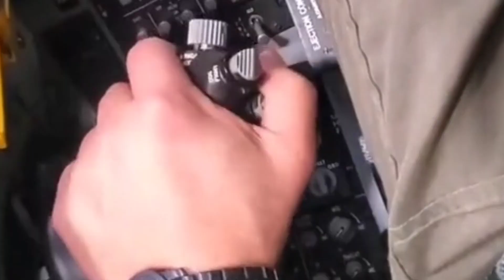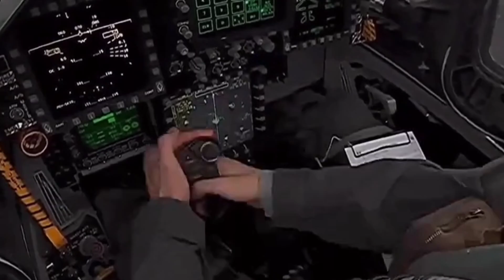6th Generation Fighter Jet: The Global Race to Develop the World's First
Explore the fierce competition among nations to develop the world's first 6th generation fighter jet. This article delves into the cutting-edge technologies, ambitious programs, and strategic collaborations that define this global race, highlighting key players such as the United States, India, Japan, Russia, and European countries. Discover what sets 6th gen fighters apart and which nation might emerge victorious in this high-stakes technological pursuit.